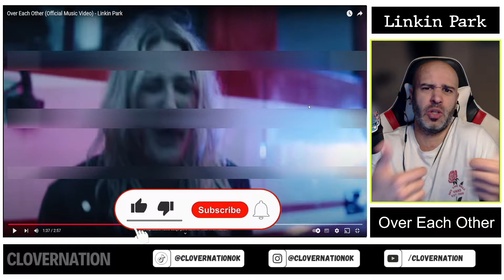Over each other - Reacción - Linkin Park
Linkin Park listo para estrenar su nuevo videoclip “Over Each Other”
La espera está por terminar para los fanáticos de Linkin Park, ya que el próximo jueves 25 de octubre se lanzará el esperado videoclip oficial de su nuevo sencillo “Over Each Other”. Este proyecto, dirigido una vez más por el talentoso Joe Hahn, DJ y miembro icónico de la banda, promete ser una experiencia visual a la altura de sus legendarios trabajos anteriores.
Joe Hahn no es ningún extraño cuando se trata de plasmar la esencia de Linkin Park a través de potentes videoclips. Su trayectoria como director incluye algunos de los videos más icónicos de la banda, como el impactante “Numb”, el emotivo “From the Inside”, el implacable “What I've Done” y el inolvidable “Somewhere I Belong”. Cada una de estas obras ha dejado una marca imborrable en los seguidores, elevando la narrativa visual de la música de Linkin Park a otro nivel. Con este historial, las expectativas alrededor de “Over Each Other” están por todo lo alto.
Lo que diferencia a los videoclips dirigidos por Hahn es su capacidad para transformar los paisajes sonoros de la banda en experiencias visuales profundas y emocionales. Desde ambientes post-apocalípticos hasta mundos futuristas que parecen sacados de los sueños más distópicos, cada una de sus creaciones ha logrado complementar a la perfección el mensaje y la intensidad de las canciones. Los fanáticos que han seguido su carrera pueden esperar nuevamente una obra cargada de simbolismo y energía emocional.
El video más reciente que Hahn dirigió para la banda fue “The Emptiness Machine”, el cual marcó un retorno a las raíces más introspectivas y visualmente oscuras de Linkin Park. Con “Over Each Other”, muchos esperan una continuación de ese estilo visual que mezcla lo etéreo y lo visceral, transportando a los espectadores a un viaje emocional que explora temas como la conexión humana y la vulnerabilidad en tiempos difíciles.
La banda se encuentra en una etapa emocionante, con nuevos lanzamientos que parecen revivir la chispa creativa de los primeros años. Aunque los detalles específicos sobre el contenido de “Over Each Other” se han mantenido en secreto, los rumores apuntan a que el videoclip podría abordar temas relacionados con la superación de conflictos internos y la reconstrucción de relaciones fracturadas, manteniendo ese enfoque crudo y personal que ha caracterizado a Linkin Park desde sus inicios.
Para quienes han seguido la evolución de la banda, este nuevo videoclip es mucho más que un simple lanzamiento. Es una muestra de cómo Linkin Park ha sabido reinventarse y mantenerse relevante en la industria musical, mientras sus letras y visuales continúan resonando en una generación que creció con ellos. Si bien la ausencia de Chester Bennington es algo que sigue pesando en el corazón de sus seguidores, la banda ha demostrado una resiliencia admirable, impulsada por un deseo de seguir creando y conectando con su audiencia de maneras profundas.
En este sentido, “Over Each Other” promete ser otro capítulo importante en el legado de Linkin Park, un recordatorio de que su capacidad para emocionar, inspirar y sorprender sigue intacta. No cabe duda de que Joe Hahn volverá a captar la esencia de la banda, haciendo de este lanzamiento uno de los momentos más anticipados del año para los amantes del rock alternativo y los fieles seguidores de la agrupación.
¡Mantente atento al estreno del videoclip este 25 de octubre y prepárate para sumergirte en el mundo visual de Linkin Park una vez más!

📺 ¡Nuevo canal!: @elmangakuclover

➡️ ¡Consigue tus cuentas aquí!

Linkin Park,Over each other,Emily Armstrong,video reaccion,reaccion over each other,reaccion linkin park,mike shinoda,videoclip over each other